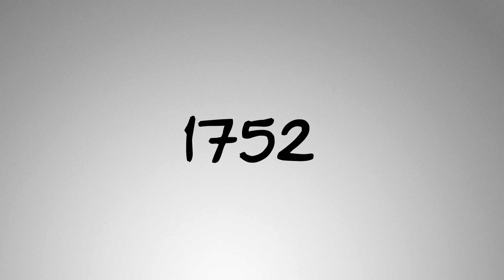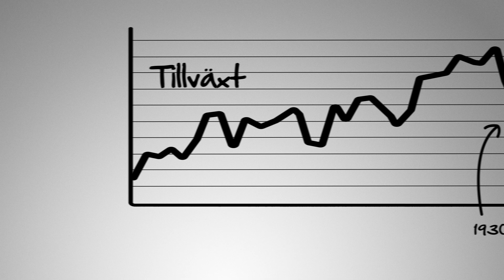Klas förklarar samhällsekonomi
Klas Eklund förklarar hur läran om samhällsekonomin utvecklats, vilka idéer och teorier som dominerat genom historien och vilka de främsta personerna bakom idéerna varit.